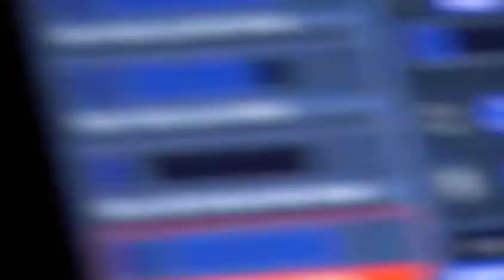Acumen presents "Sea Spray"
Short edit from the 2 Acumen performances at the opening weekend of MONA (Museum of Old and New Art).  Acumen (DJ Dameza & VJ Sloth) were joined by Aerosol Artists Topski, Odius, S-Dowg and Aeden Howlett.  Filmed and edited by Telen Rodwell.